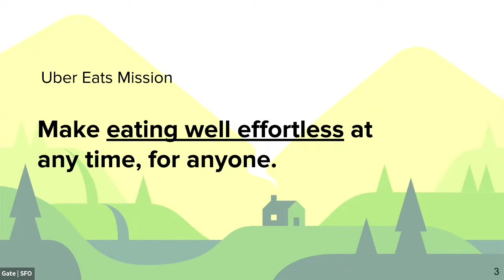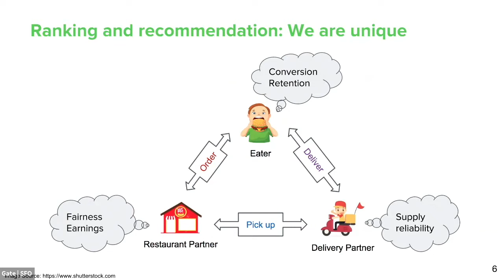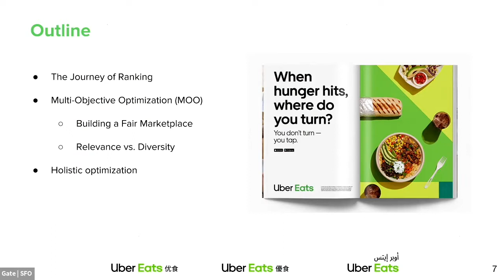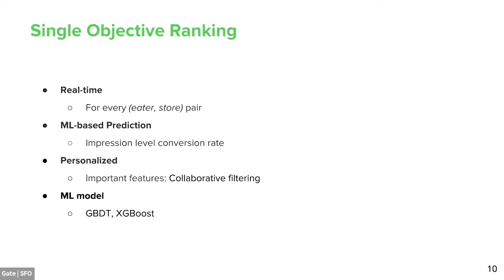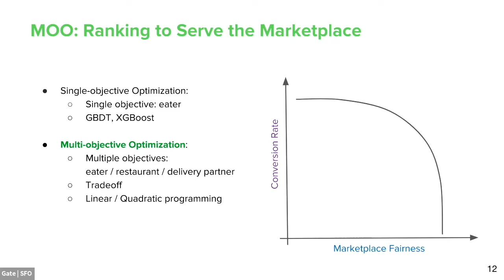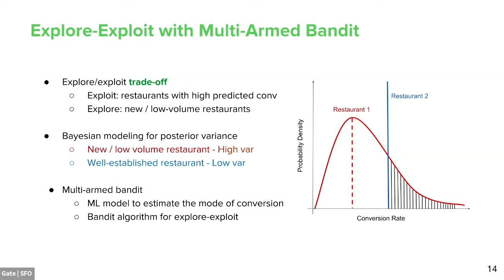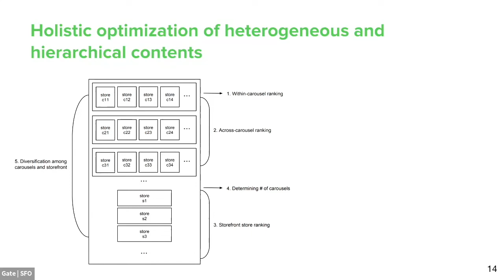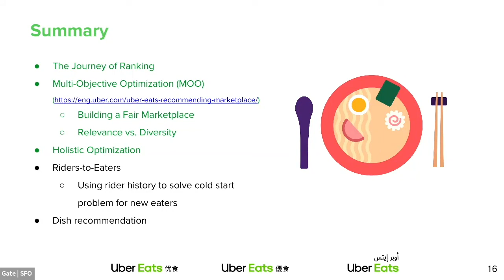[WiSDOM] Food Discovery with Uber Eats: Recommending for the Marketplace -- Yuyan Wang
During an October 2018 meetup, Uber WiSDOM (Women in Statistics, Data Optimization, and Machine Learning) member & Uber Eats data scientist Yuyan Wang discusses how her team recommends restaurants to eaters with a view towards maintaining the health of our three-sided marketplace.